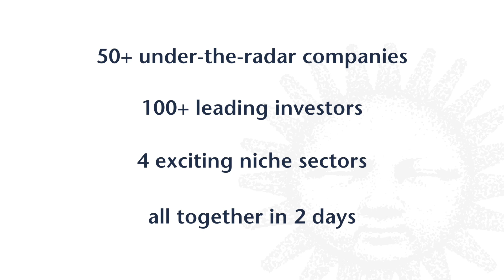London Conference by Anneka Treon - 23 & 24 November 2016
Why can't you miss the London conference?